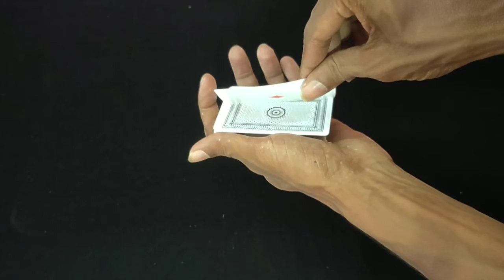Tutorial Easy Colour Change Magic | சூப்பர் மேஜிக்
This is the easiest way to change the Card Color method
Paint brush color change card magic
(-+ Tips and hints to help you become a successful magician +-)

* Practice in front of a mirror so you can see the trick as your audience will. Practice lots!

* Practice the "patter" as well as the trick. Figure out before hand what you want to say during the show. Good patter will help distract the audience just enough to keep them from guessing how you've pulled off your magical feats! Here's a start for you: I have a magic trick for you. It should be lots of fun. Pay very close attention, And guess how it is done!

*Resist the temptation to tell how the trick worked... keep them guessing and they'll be even more impressed with your show.

*Never do the same trick more than once for the same audience. It makes it too easy for the audience to guess how it was done.

*Control the seating arrangements... Some of the tricks require that the people be looking straight at you. Have the audience remain seated throughout the show.

*Wherever you can, borrow the objects from the audience... Coins, pencils, napkins, etc. Borrowing from the audience makes it seem like the magician hasn't had time to do anything sneaky to the item. This makes everything seem more magical!

*Lovely Assistantmagic puppet: a lot of the card tricks (or any other mind reading type tricks) work well using a magical puppet or stuffed animal as your assistant. Try putting on an entire show where you aren't a magician at all... Instead claim that you bought a puppet from an old gypsy woman and it turned out to be magic (you can make up a cool story to use as your patter). Have the puppet or stuffed animal "whisper" the answers into your ear. Having a puppet do all the work, may keep you from getting stage fright! I've included the puppet image on all the tricks that will work well this way.